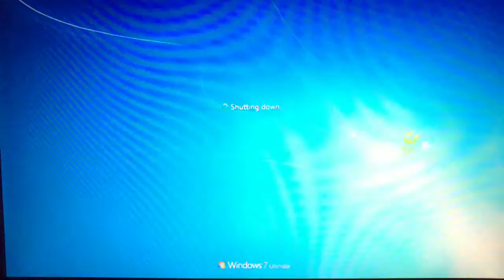Win7 i7 920 @ 3.2ghz 6gb ddr3 vertex 2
boot open apps and shutdown within a minute